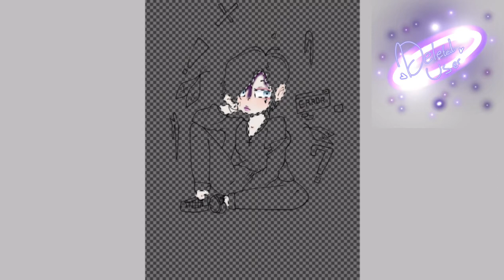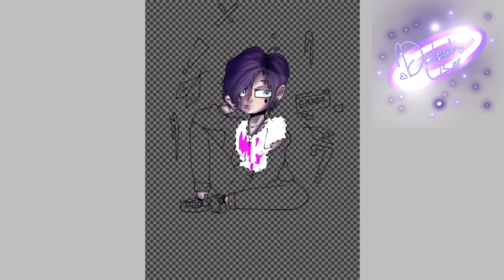Better luck next time- speed paint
I am working on animations, but I have non ready yet. so here, have this speedpaint:)

yea, this is my persona, they changed again djbdiebdh

song: 4 morant by Doja Cat